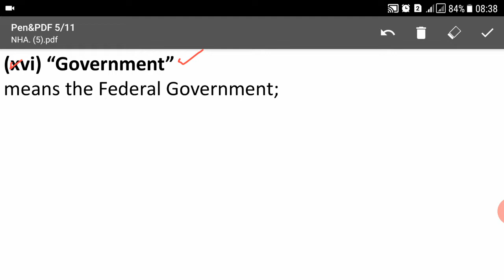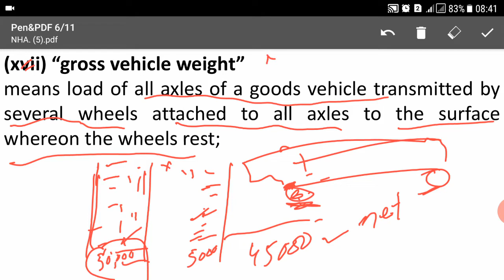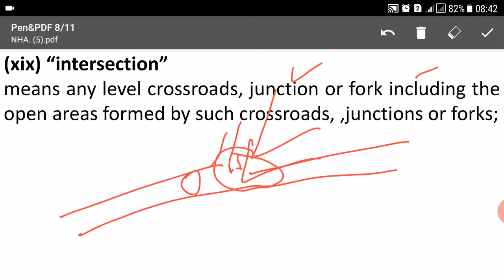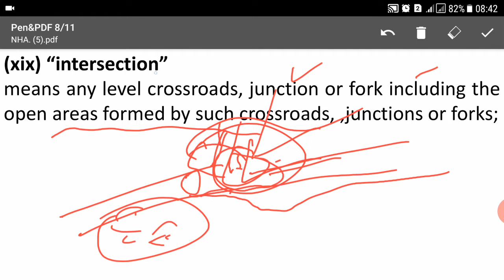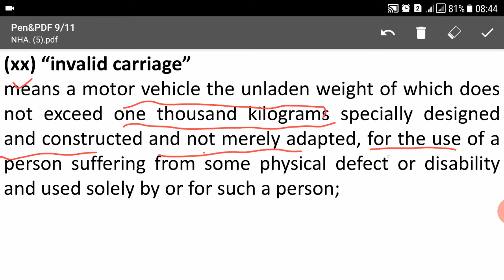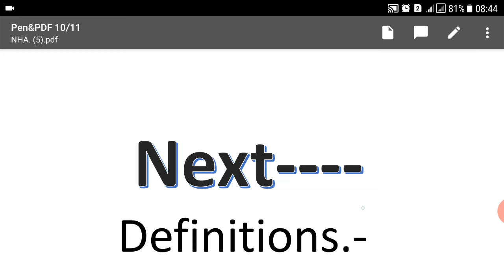Lecture No.05- National Highway Safety Ordinance 2000 || Patrol Officer- Junior Patrol Officer